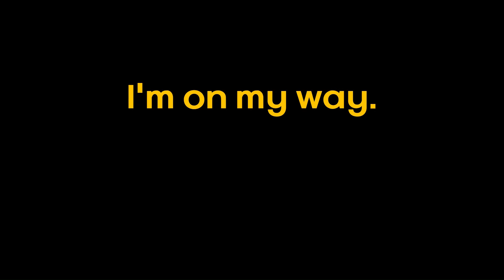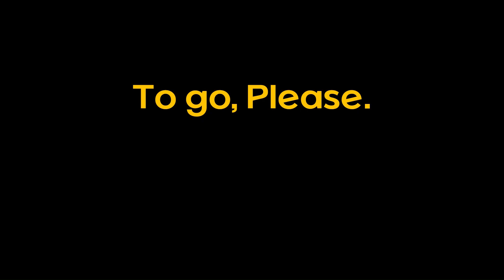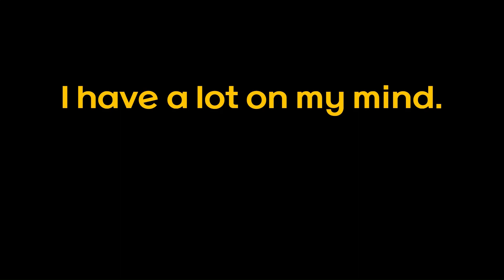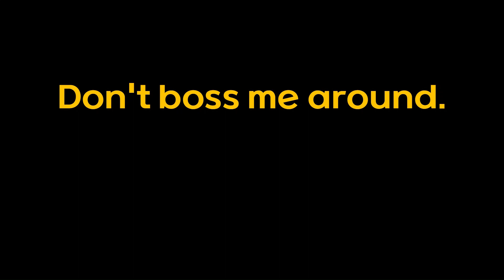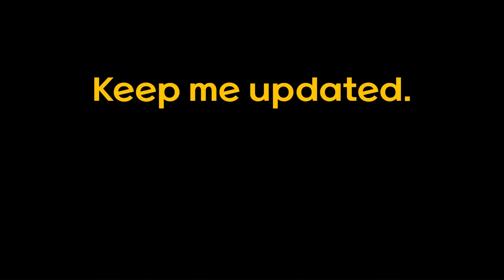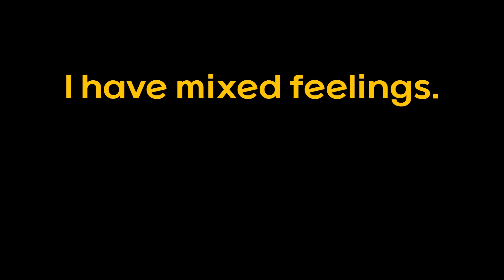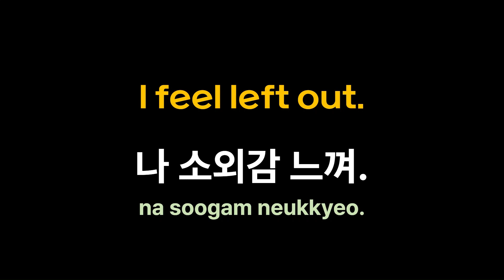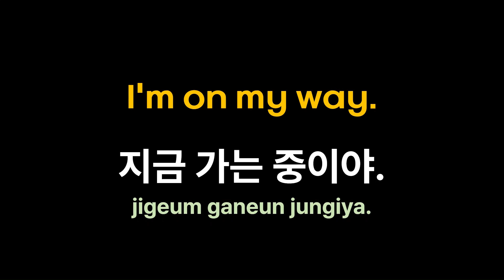Daily Essential Sentences in korean #30 441~460 l 'I got this.It goes without saying.' in korean?